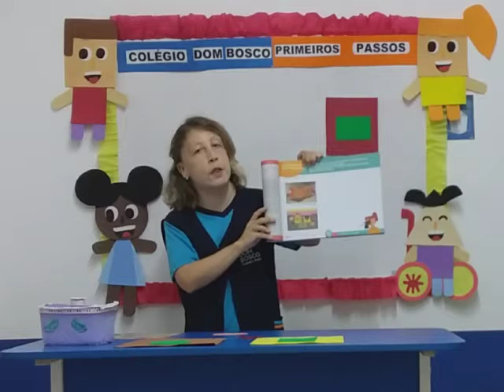Maternal II - Apostila Integrada - 05/04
Professora Carine